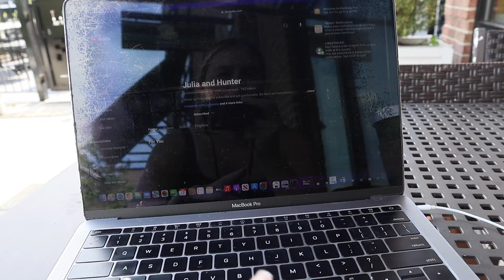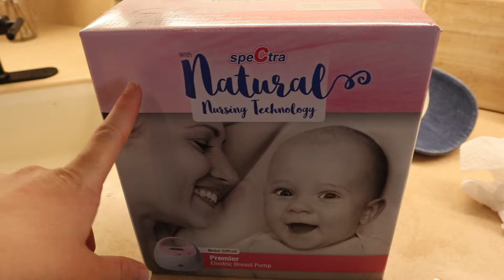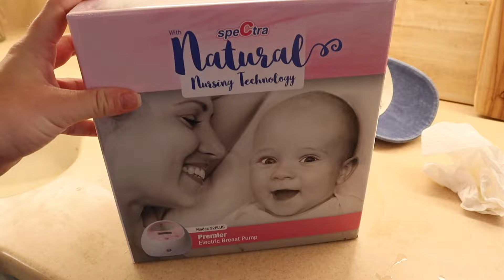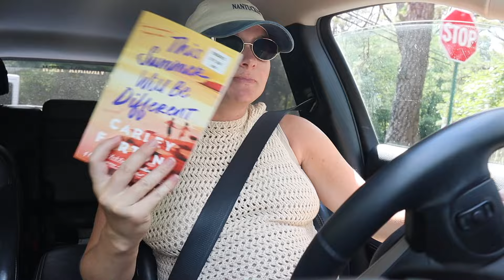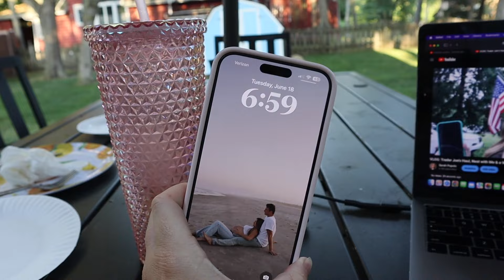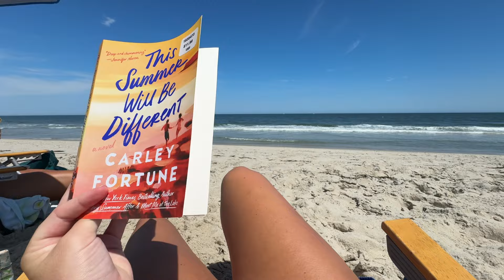NEST WITH ME AT 38 WEEKS PREGNANT: STERILIZING BOTTLES + ORGANIZING THE NURSERY + MEAL PREPPING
NEST WITH ME BEFORE THIS BABY COMES!!! OFFICIALLY 38 WEEKS PREGNANT AND TRYING TO GET EVERYTHING DONE AND TOGETHER BEFORE HE MAKES HIS ARRIVAL!

THANK YOU CARDS

♪ Cheese (Prod. by Lukrembo)